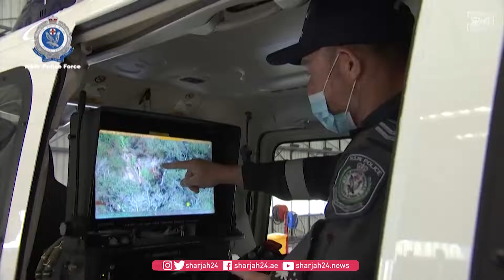العثور على طفل عمره 3 سنوات في غابة أسترالية بعد 3 أيام من فقده